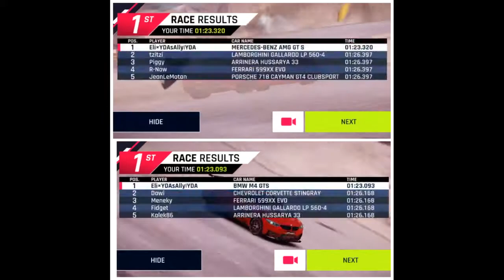Battle of the German Speedsters! (A9 Vs Racing Ep6)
In this video the AMG GT S goes up against the BMW M4 GTS so hope you enjoy 😇🧡👍🏻